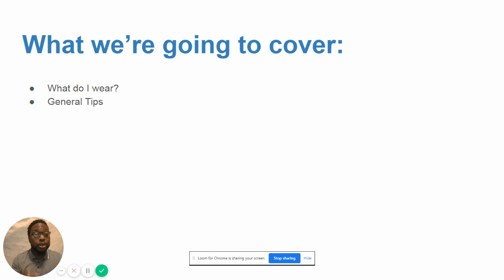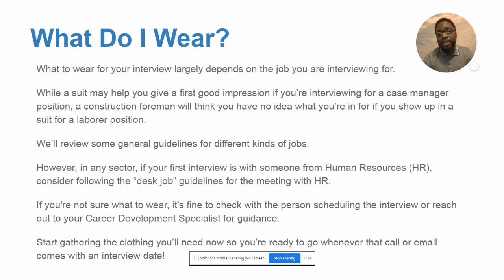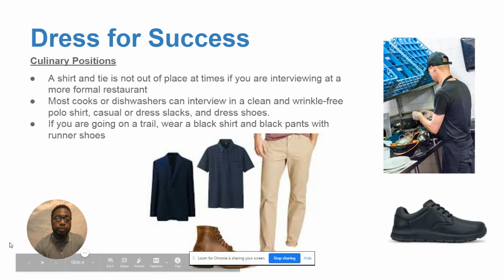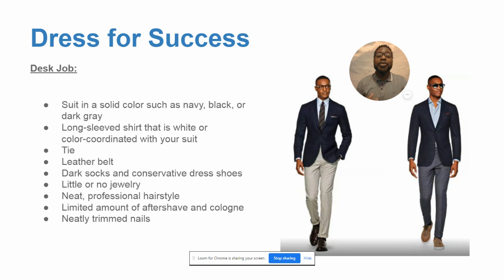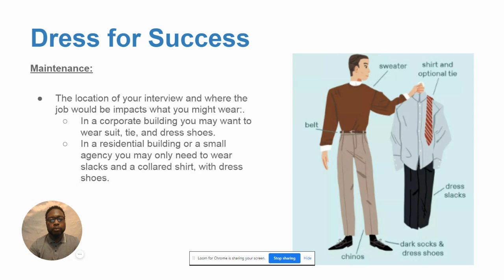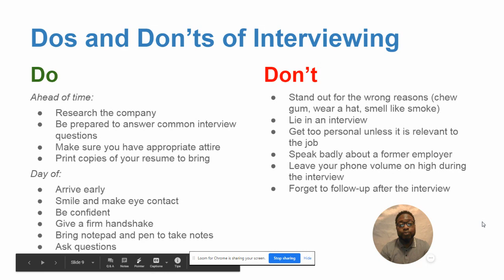Prepping for your Interview